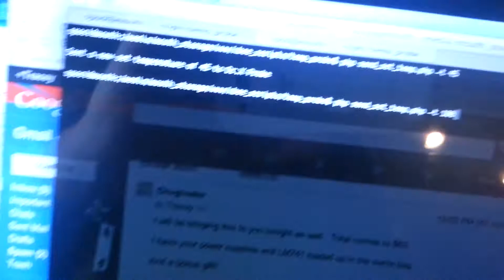Dr.X Probe Guts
Breadboard of new temp probe.